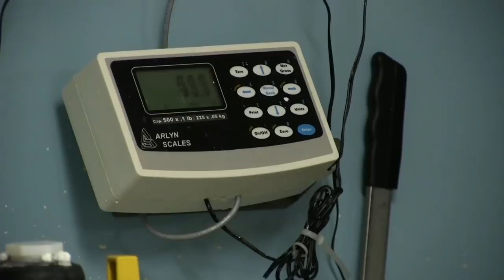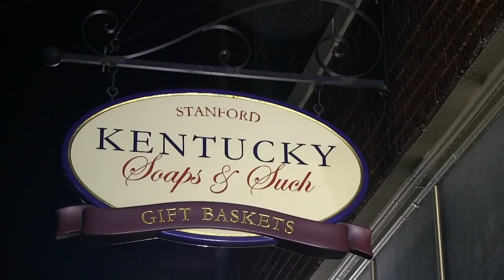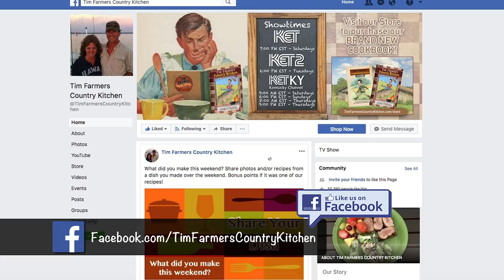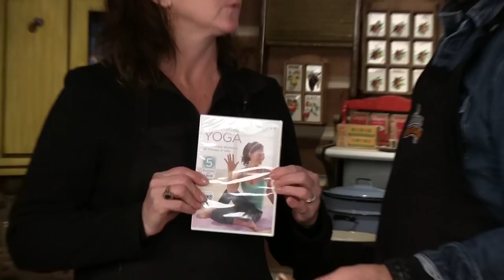Hot and Sour Soup, Cookie Dough Dip, & How to Make All Natural Goat Milk Soap #653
Tim shares his favorite Hot and Sour Soup recipe from scratch with the freshest ingredients. Then we head on over to Kentucky Soaps and Such in Stanford, KY where we learn how to make all natural goat milk soap. Play some music with The Moron Brothers then sweeten up your sweet tooth with some cookie dough dip. Tastes just like the real thing! Also, learn about Tim's new "workout plan" to shed his winter weight…